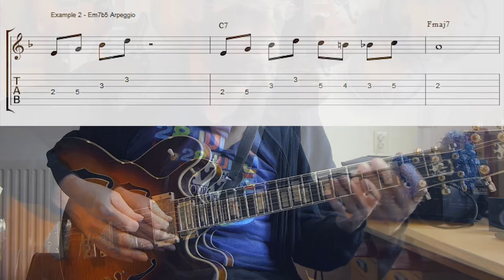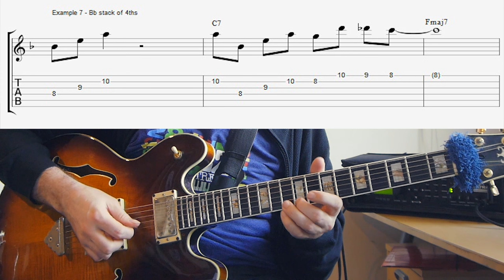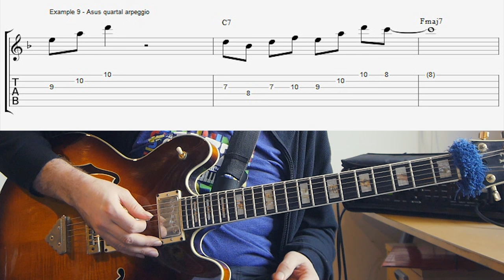10 Arpeggios over a Dom7th chord - 10 Dom7th Jazz Licks - Jazz Guitar Lesson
When you improvise over a chord arpegggios are one of the  buiding blocks you use to make the lines. One good source of material is to start looking for different types of arpeggios that you can find in the scale that is used over the chord. The more arpeggios you know the more options you have to make melodies over that chord.

In this lesson I will take a plain old C7 as you find it in the F major scale and go over 10 different arpeggios and try to give you some ideas for making lines with them. I will also talk a bit about how you find arpeggios that fit a chord.

You can download a PDF and read the article on my blog via this